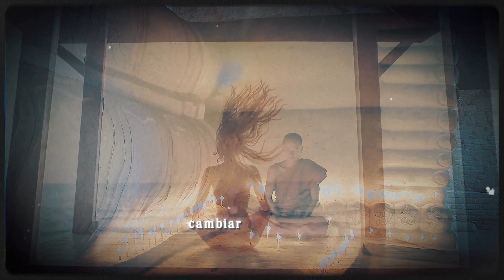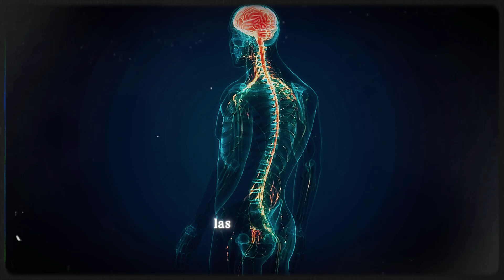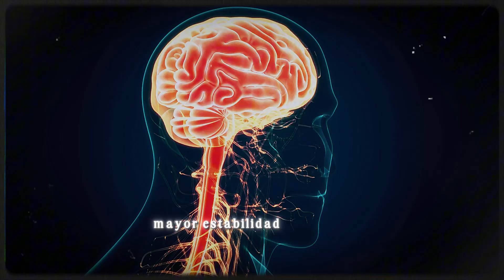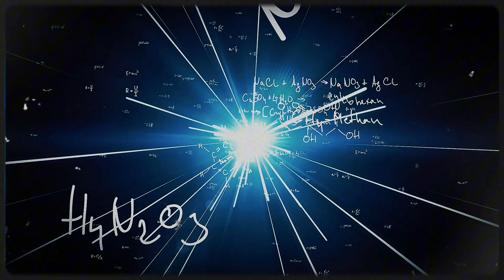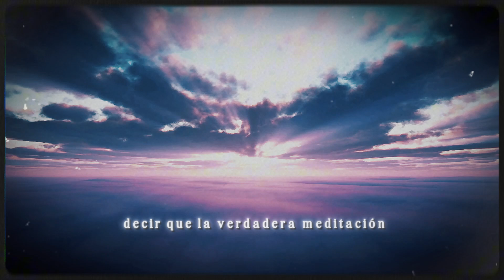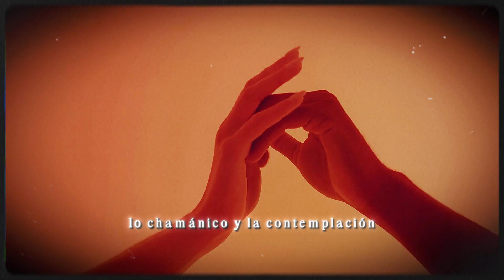¿Sabías esto sobre la MEDITACIÓN? Efectos Comprobados y Demostrados!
¿Qué ocurre realmente en tu mente cuando meditas? En este video exploramos cómo la meditación transforma tu cerebro, tus emociones y tu percepción del mundo. Desde un enfoque científico, descubrimos los cambios neuronales, los beneficios psicológicos y el impacto en tu bienestar físico, avalado por estudios recientes. Pero también analizamos la perspectiva espiritual: ¿qué dicen las tradiciones milenarias y las experiencias místicas sobre lo que sucede en tu mente durante la meditación? Combinando ciencia y espiritualidad, este video revela cómo la práctica de la meditación conecta lo tangible con lo trascendental. Aprenderás:

👉Cómo la meditación afecta tu cerebro, desde ondas alfa y gamma hasta la neuroplasticidad.
👉Los beneficios psicológicos comprobados, como la reducción del estrés, la ansiedad y el aumento de la empatía y la concentración.
👉Las experiencias espirituales asociadas con la meditación, desde la "iluminación" hasta el acceso a estados profundos de conciencia.
👉¿Es la meditación una herramienta científica, una práctica mística o ambas?

Ya seas alguien que busca datos respaldados por la ciencia o que anhela comprender el lado más espiritual de la meditación, este video es para ti. Descubre la verdad detrás de esta práctica milenaria y cómo puede transformar tu mente y tu vida.

Temas Clave:
🌟Cambios en el cerebro al meditar: ondas cerebrales alfa, gamma, neuroplasticidad, amígdala y corteza prefrontal.
🌟Beneficios de la meditación según la ciencia: reducción del estrés, regulación emocional y mejora en la atención plena.
🌟Perspectiva espiritual: conexión interior, trascendencia y la búsqueda de la verdad universal.
🌟Comparativa entre ciencia y espiritualidad: ¿existe un punto de unión entre ambas?

No te quedes con la duda: descubre qué pasa en tu mente cuando meditas. Si quieres saber cómo la meditación puede transformar tu vida desde la raíz, ¡dale clic ahora! Deja tus comentarios y comparte tus experiencias sobre cómo la meditación ha impactado tu mente y tu corazón. ¡Únete a esta comunidad de exploración y autodescubrimiento!